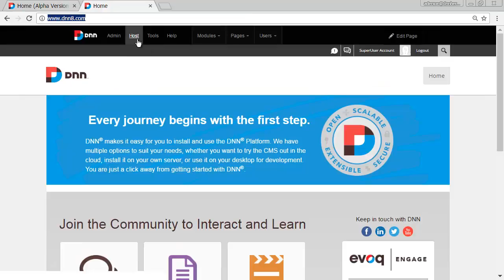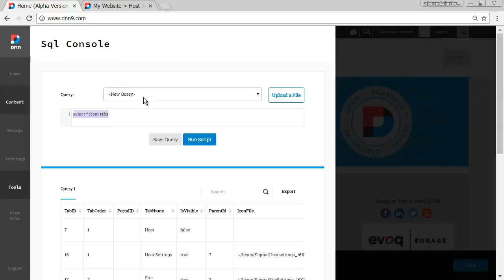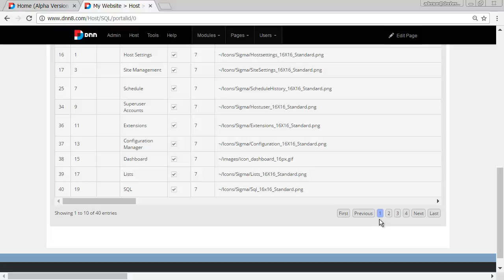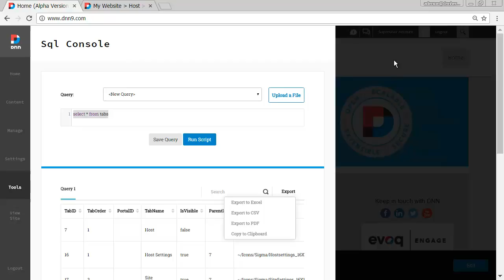DNN 9 Preview: SQL Console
Take a tour of the new DNN 9 SQL Console. The SQL Console gets a major facelift in DNN 9 as part of the new Admin Experience.